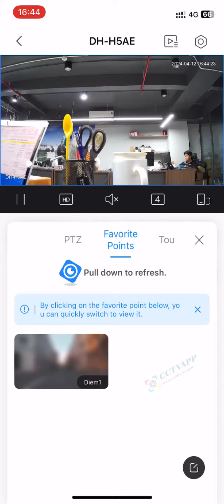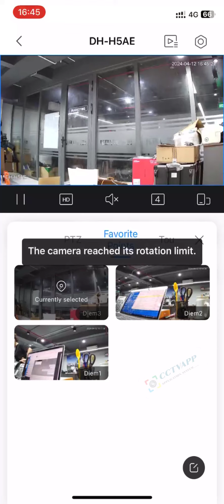[DMSS] Thiết lập điểm (Preset) và gọi điểm trên Camera DH-H3AE, DH-H5AE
Zalo: 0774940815 (Chỉ nhận Inbox Zalo - Only inbox Zalo)